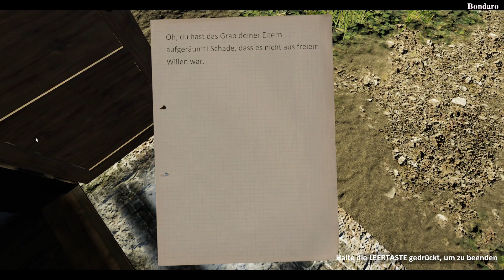Ich bin in den Mist getreten!Verdammt....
Tauchen Sie ein in den rustikalen Charme des Landlebens in „Farmer's Life“, wo Sie die Freude und Herausforderungen des Lebens auf einem lebendigen Bauernhof erleben. Pflanzen, wachsen und umarmen Sie ein Land, das in einer riesigen offenen Welt lebt. Sie bestimmen, erstellen und wählen aus verschiedenen Mechaniken und endlosen Möglichkeiten.

Die Nutzung dieser Aufnahme ist gestattet, solange Bondaro 736 Studio als Urheber angegeben wird. Bei jeder Verwendung muss Bondaro 736 Studio als Urheber genannt werden oder anderweitig als Urheber der Musik gekennzeichnet werden.